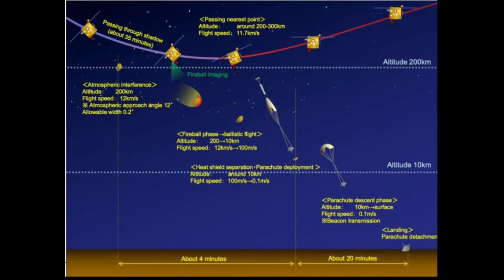Patrz w gwiazdy – pokaz online: Grudniowa noc spadających gwiazd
Nasze wirtualne Planetarium działa i zaprasza na kolejne pokazy! Krzysztof, Tomasz oraz Mateusz opowiedzą o niebie i zabiorą Was w kosmos.

✨ Grudniowa noc spadających gwiazd
Spadające gwiazdy to nie tylko Perseidy! Meteory z roju Geminidów są poszkodowane, bo widać je zimą i nikt nie ma ochoty na długie obserwacje w chłodzie. Będziemy je zatem oglądać na ekranach, w domowym zaciszu.

Nasze pokazy są prowadzone na żywo!